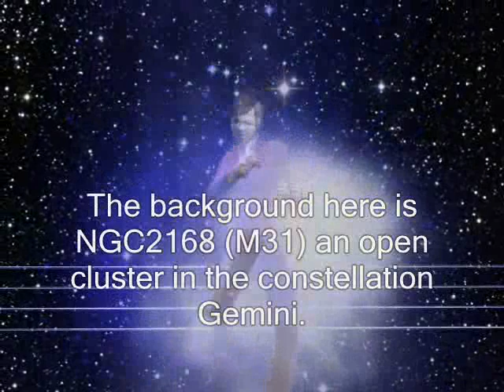SWF's No Escape 2009 Part 2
BOYCOT WMG! WE HAVE BEEN SILENCED LONG ENOUGH! where you can find discussion, polls and custom content for your game.
I thought of something when making this pay per view, and so did my co-author Joe, There is one person in Sims 2 who is a womanising freak! You know I'm talking about Don Lothario, so in this part, you see match 3 & a Lothario Beatdown. He he he he.